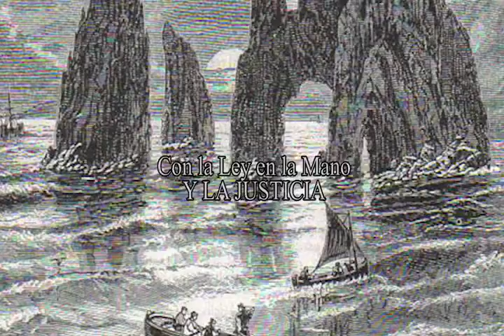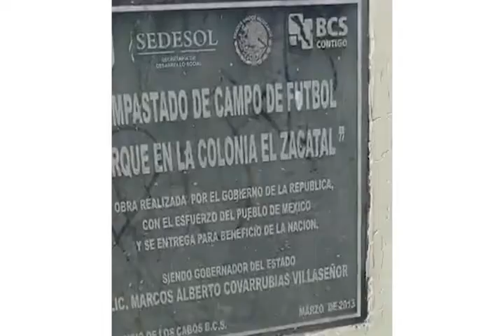REPORTE ESPECIAL 1 seis dias sin luz